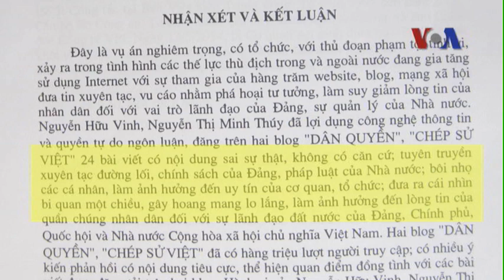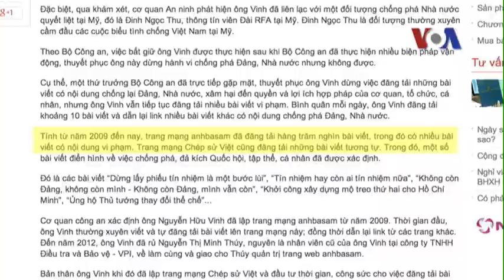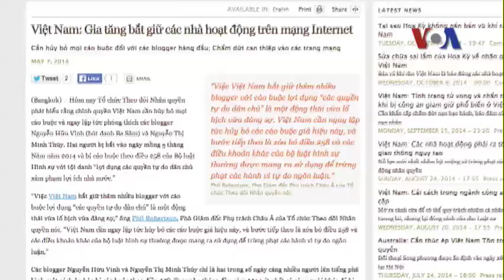Thêm 2 blogger Việt Nam bị đề nghị truy tố vì điều 258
Tin tức Nếu không vào được VOA, xin các bạn hãy vào để vượt tường lửa. Thêm hai blogger trong nước bị đề nghị truy tố về tội danh ‘lợi dụng các quyền tự do dân chủ xâm phạm lợi ích nhà nước’ bất chấp sự chỉ trích và phản đối mạnh mẽ đối với điều luật 258 Bộ luật Hình sự Việt Nam mà cộng đồng quốc tế cho là vi phạm các quyền tự do căn bản của công dân. Cơ quan an ninh điều tra của Việt Nam nói ông Nguyễn Hữu Vinh, chủ nhân trang blog Anh Ba Sàm nổi tiếng, và người đồng sự Nguyễn Thị Minh Thúy từ tháng 9 năm ngoái đến lúc bị bắt hồi tháng 5 năm nay đã phổ biến nhiều bài viết trên hai trang blog ‘Dân quyền’ và ‘Chép Sử Việt’ có nội dung chống nhà nước. (Phỏng vấn Luật sư Hà Huy Sơn, bà Đinh Ngọc Thu)